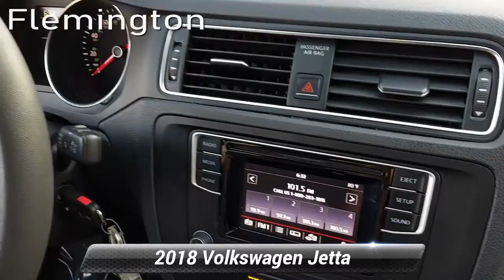Certified 2018 Volkswagen Jetta 1.4T S, Flemington, NJ BV7114P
SERVICE RECORDS AVAILABLE, BLUETOOTH/HANDS FREE CELLPHONE, 2 SETS OF KEYS, FACTORY CERTIFICATION, NEW TIRES, VW FACTORY CERTIFIED, Jetta 1.4T S, 4D Sedan, 1.4L TSI, 6-Speed Automatic with Tiptronic, FWD, Platinum Gray Metallic, Gray Cloth. 2018 Volkswagen Jetta 1.4T S FWD 6-Speed Automatic with Tiptronic 1.4L TSI Platinum Gray Metallic Certified. Volkswagen Details:* Roadside Assistance* 100+ Point Inspection* For CPO Vehicles purchased on or after January 5, 2021: MY17 and older vehicles are eligible for a 2 year, 24,000 mile whichever occurs first, limited warranty. MY18 and MY19 vehicles are eligible for a 1 year, 12,000 mile whichever occurs first, limited warranty. MY2020+ vehicles are eligible for a 2 year, 24,000 mile whichever occurs first, limited warranty.* Vehicle History* Warranty Deductible: $50Recent Arrival! Odometer is 15363 miles below market average!The Flemington Car & Truck Country dealership family is New Jersey's best resource for new and used cars. We offer 16 brands and over 6,000 vehicles at all of our different dealerships, and are all about our customers and building lasting relationship with every one we do business with. We are proud to have been given the title of New Jersey's Dealer of the Year by Dealer Rater for the past 2 years. We started from humble beginnings back in 1976 when owner Steve Kalafer purchased Ditschman Ford Lincoln Mercury in Frenchtown, NJ and three years later moved the dealership to Flemington, NJ. This became the foundation for the Flemington family of dealerships. Our commitment to customer satisfaction and quality products has been rewarded with many national and local awards like, Time Magazine Quality Dealer Award National Finalist, New Jersey Automotive Dealer of the Year, People Magazine Award for Outstanding Service and the Automotive New/Good Housekeeping Automotive Dealership Service Excellence Award.

[RLVID:3972:e6a2502c37f9e3fe:2fda0dd1464decc3:1]